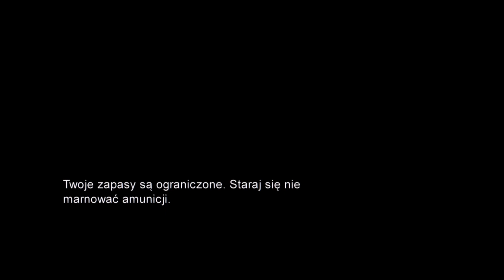Recenzja Gry: The Last of Us Remastered | Prowadzi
Siemanko wszystkim. Dziś @SmutnyYT poprowadzi dla was recenzje gry którą już kiedyś ogrywałem na swoim kanale. The Last of Us Remastered jest tematem naszej dzisiejszej Recenzji. Zobaczcie jak mu poszło.

Witajcie na tym kanale. Jestem pewien że zawsze widzicie podobne kanały. Tu jednak spotkacie w większości horrory.  W większości są to serie Resident Evil oraz The Last of Us. Razem z kolegami staramy się robić dla was bardzo fajny kontent. Jeden za wszystkich i wszyscy za jednego. Zawsze będą robione dwie gry równolegle do siebie lub więcej. Staram się też o najlepsze sprzęty oraz bardzo miłą atmosferę na tym kanale. Życzę wam arcymiłego spędzenia na tym kanale czasu.

Kanał obowiązuje w kilka tylko zasad:
1) Nie spojleruj.
2)Nie obrażaj innych.
3)Baw się dobrze. To w końcu przyjemność.